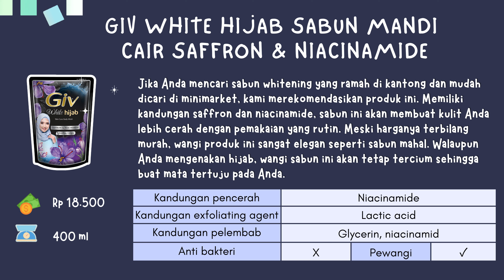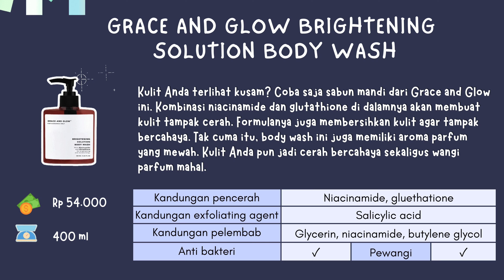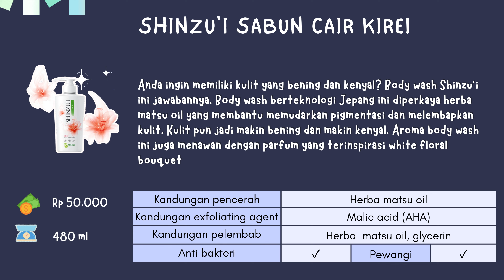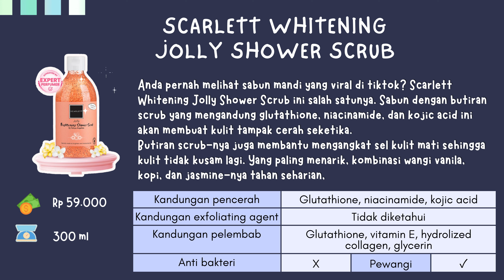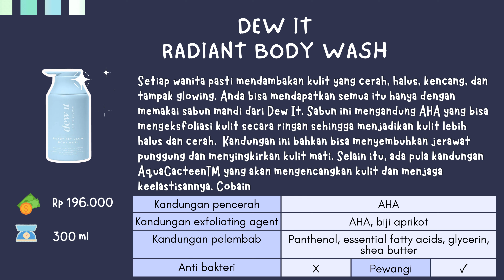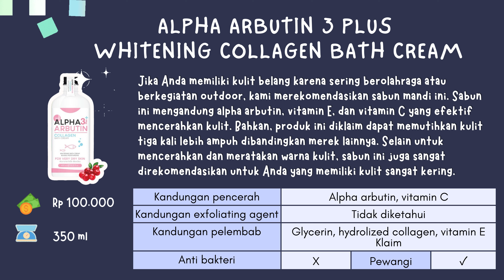10 rekomendasi sabun mandi mencerahkan dalam 1 bulan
GIV White Hijab Sabun Mandi Cair Saffron & Niacinamide
Harga Rp 18.500 / 400 ml

Grace and Glow Brightening Solution Body Wash
Harga Rp 54.000 / 400 ml

Biore Bright Body Foam White Scrub
Harga Rp 19.200 / 380 ml

Shinzu'i Sabun Cair Kirei
Harga Rp 50.000 / 480 ml

Scarlett Whitening
Jolly Shower Scrub
Harga Rp 59.000 / 300 ml

Madame Gie ｜ Madame Gie Shower Glow - Brightening
Harga Rp 25.000 / 300 ml

Glow & Lovely
Brightening Bodywash with Multivitamin and Niacinamide
Harga Rp 34.400 / 825 ml

Dew It
Radiant Body Wash
Harga Rp 196.000 / 300 ml

Alpha Arbutin 3 Plus Whitening Collagen Bath Cream
Harga Rp 100.000 / 350 ml

ISWHITE
Brightening Body Wash Serum Booster Infused
Harga Rp 79.000 / 300 ml